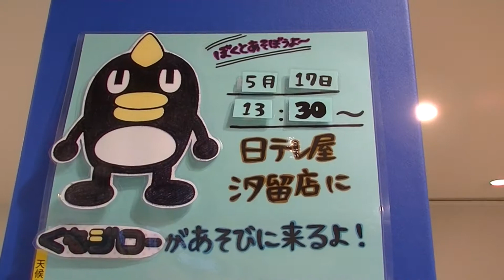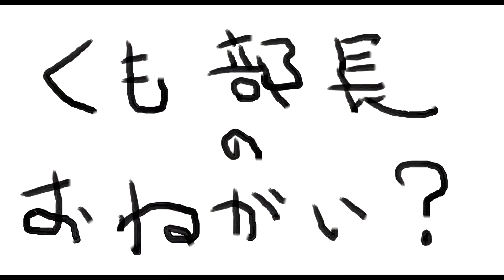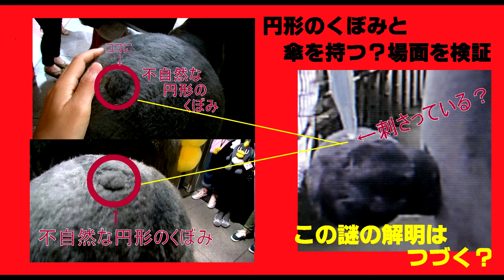２０１４年５月１７日 くもジロー部長イベント！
くもジローの手の謎が解明されるか？